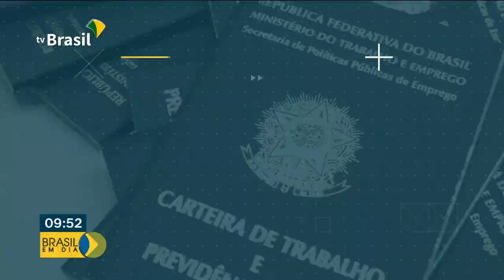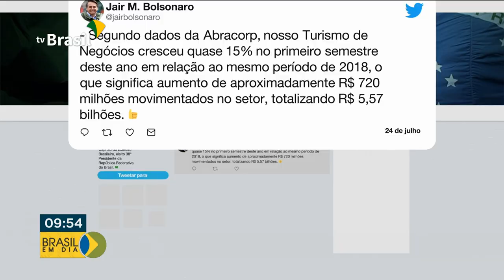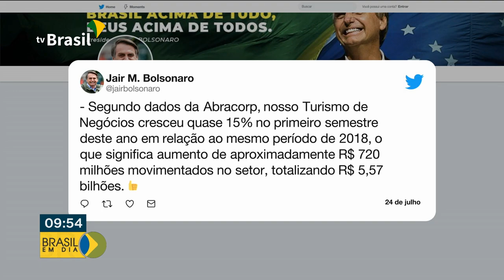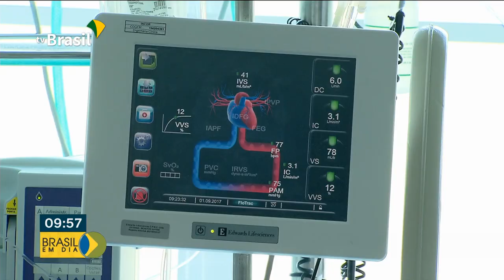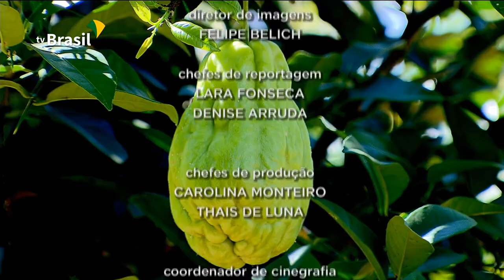Brasil em Dia - 25 de julho de 2019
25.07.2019 - Acompanhe as notícias desta quinta-feira no Brasil em Dia.